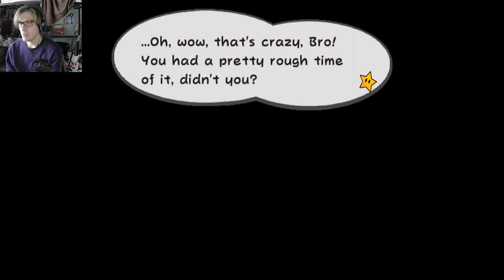Goodbye Rouge Port: Paper Mario a Thousand Year Door (Part 45)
Mario fights the shadow queen to save the world. Hope you enjoy the video.